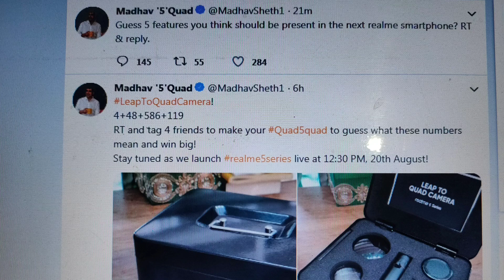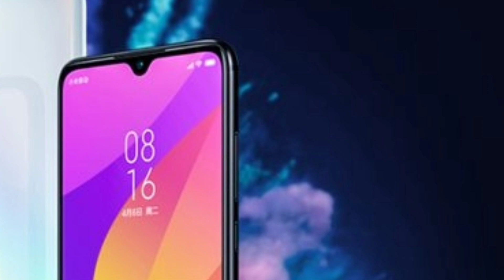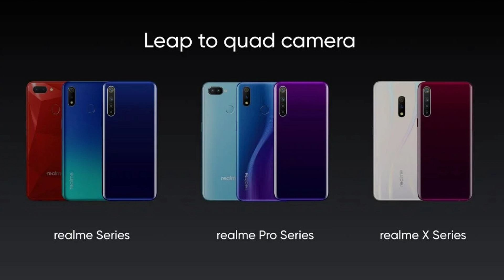Realme 5 Full Specification And Launch Date In India | Realme 5 Series Full Review In Hindi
In Hindi- Namaskar dosto aaj ki video me baat ki hai Realme 5 jo ki realme ka latest upcoming smartphone hai. Realme 5 august 28 ko launch ho sakta hai. Aaj ki video me maine realme 5 ke full specification and launch date ko bataya hai. Realme 5 ka ek full review aapko mil jaiga mere channel me vo bhi hindi me. Realme 5 ki keemat 7999 ho sakti hai.Realme 5 series ki unboxing bhi aapko mil jaigi.

In English- Hey guys in todays video i had told you about realme upcoming smartphone realme 5 and 5 pro. In this video i have given full specification and launch date of realme 5 that may be 28 august. You wil get the ful review of Realme 5 in hindi in this channel soon. The Price of realme 5 can be 7999. You wil get unboxing of realme 5 and 5 pro soon.

Thetechtv